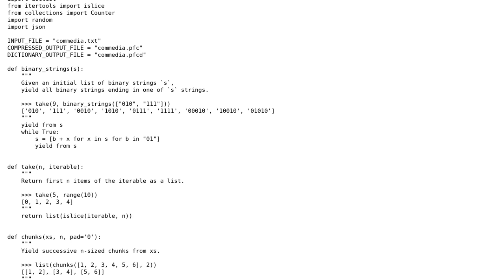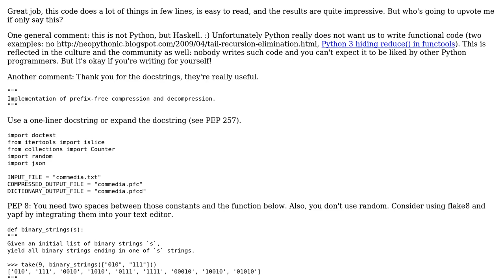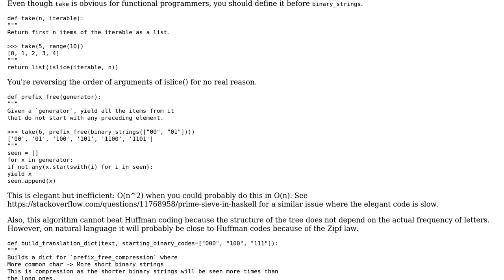Prefix free compression and decompression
With thanks & praise to God, and with thanks to the many people who have made this project possible! | Content (except music & images) licensed under CC BY-SA | Music | Images & others | With thanks to user Quentin Pradet user Jamal user Caridorc and the Stack Exchange Network Trademarks are property of their respective owners. You are responsible for your own actions.